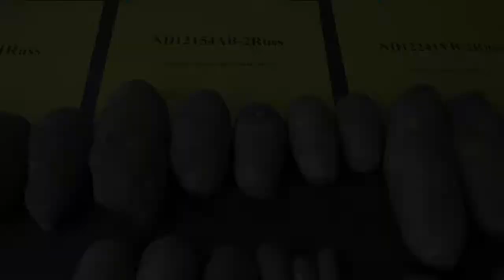NPPGA Field Day 2021 - #8: Carl Hoverson